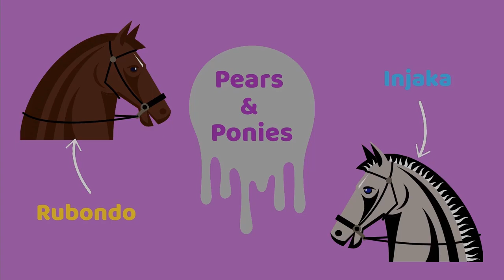HORSE MAKEOVER ~ Ponies & Pears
Helloooo and welcome back!!

Injaka was due for a tidy up, as he needed to be looking good for our first novice tests!

Our tests didn't go as well as I hoped, it was a bit disaster - Injaka was fine, it was just me. ALTHOUGH... We received our first rosette, not one but two! But we were the only ones riding novice 1 & 2 - a bit of a hollow victory!

We are now going to have a bit of a relaxed time leading up to Christmas. I am planning to teach Injaka more tricks!

Rubondo is also learning a few tricks, we are teaching him to dance (when they lift up their front legs).

I am Georgie and we have two horses that live on our property! Enjoy the everyday plot life I will be sharing!

Injaka:
Anglo Arab X Nooitgedacht
14.1 hands
8yrs old
Dressage
I ride Injaka

Rubondo:
OTTB
15.3 +/-
4yrs old
Dressage
My mom rides Rubondo